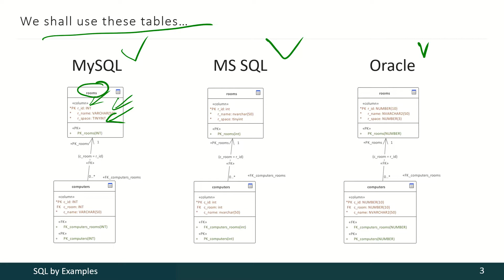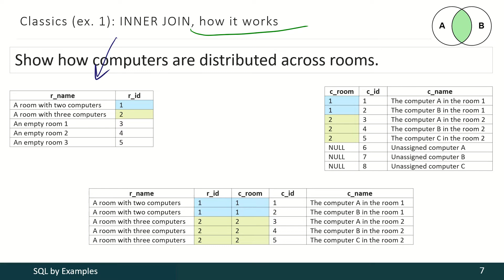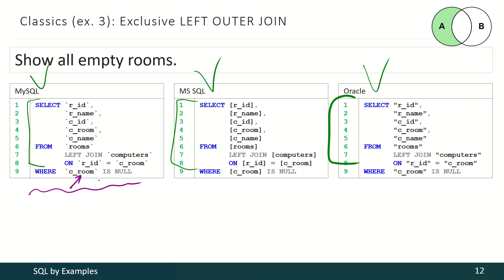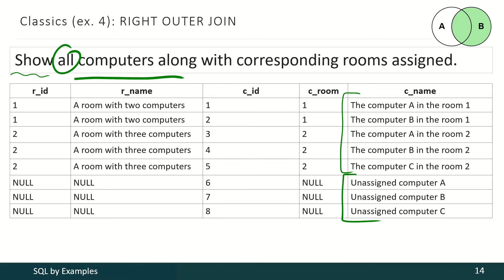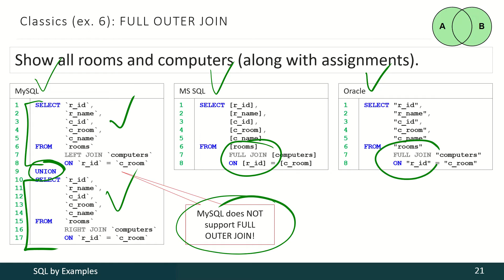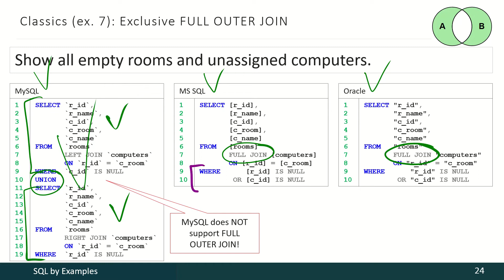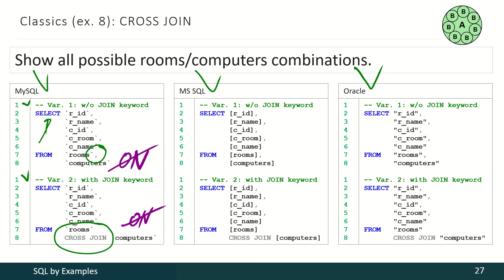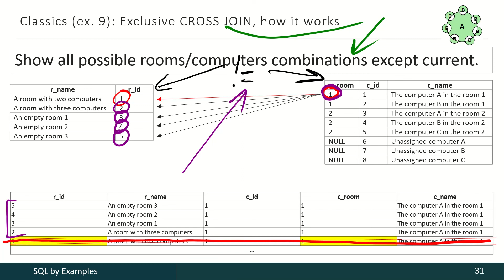02 - 02 - 10 - All JOINs (Example 20) - part 1 [ENG]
All JOINs overview (part 1/2).

This video is a part of course.
See also "Using MySQL, MS SQL Server and Oracle by examples" book